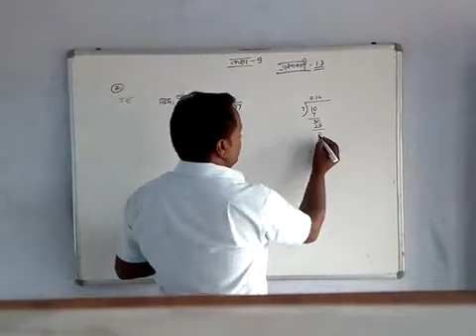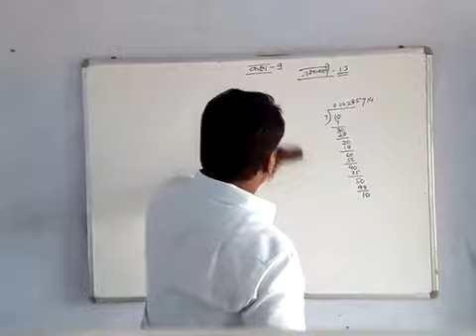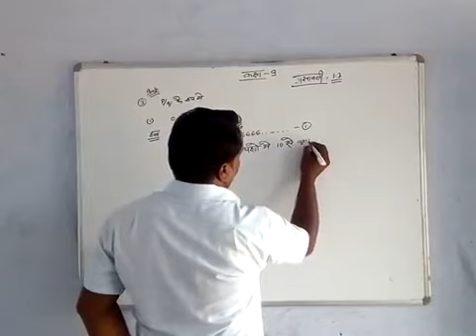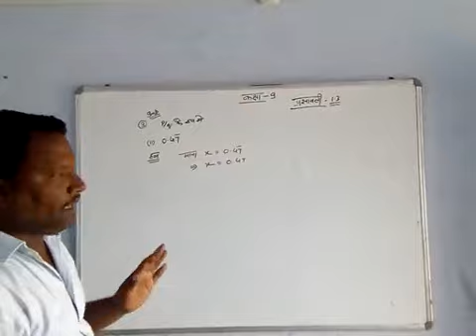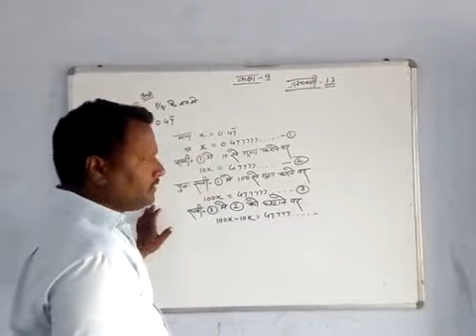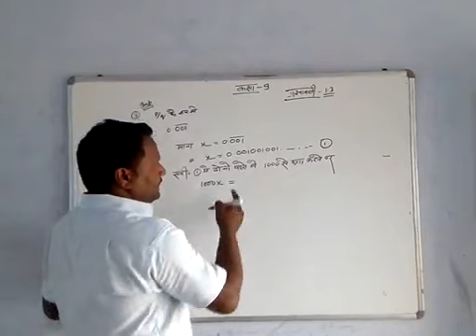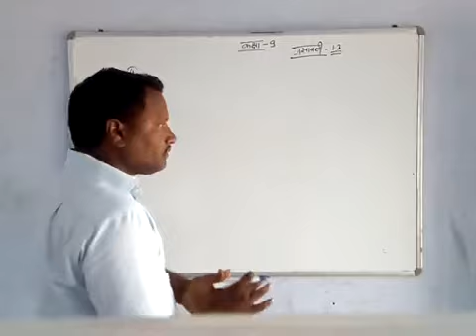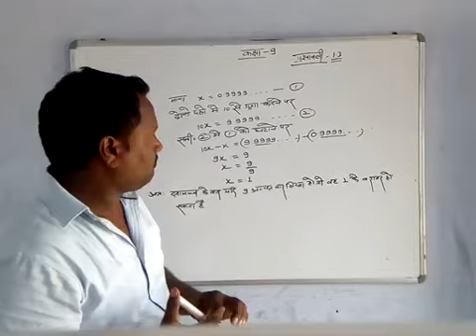गणित (कक्षा-9)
प्रश्नावली (1.3)